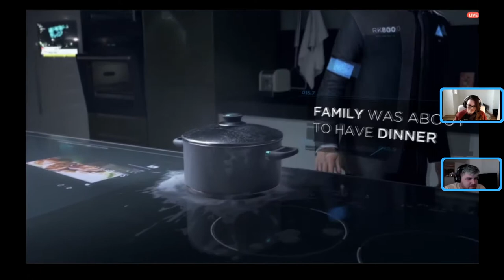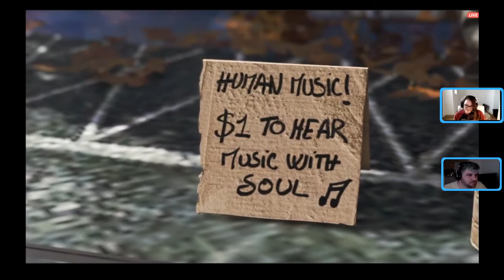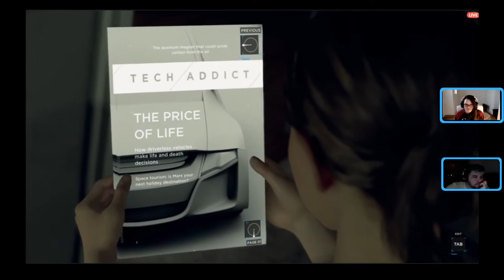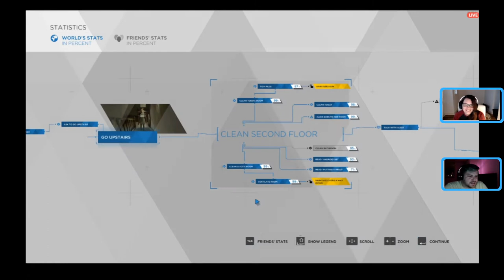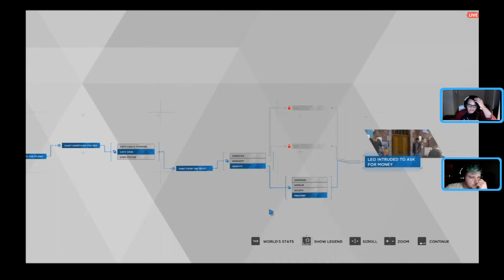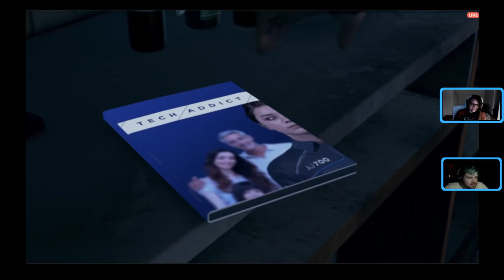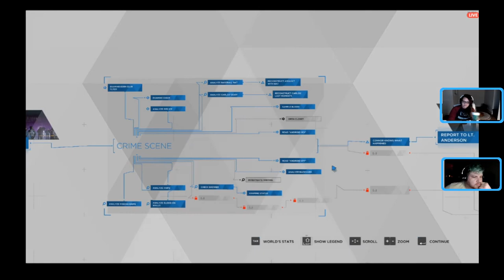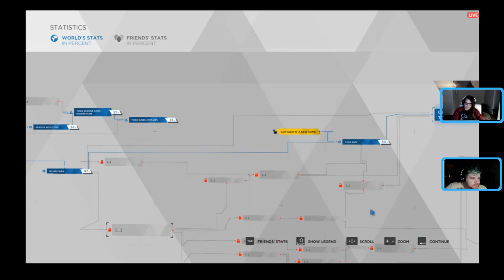Barely Playing: Detroit: Become Human - PART 1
its the inaugural episode of a new show!
With Dee playing the game, and Nick making the choices, the two must navigate their way through each game as they hope to achieve the best ending. Tenison! Drama! A third thing! TUNE IN TO FIND OUT: